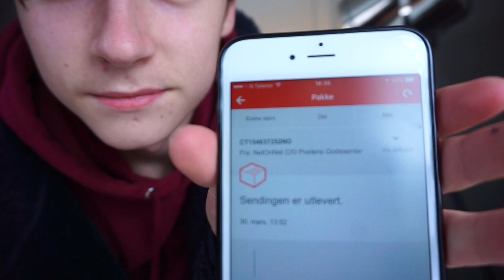So...This just came in the mail!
Scary drone crash, fail. Dji Phantom drone video 4K Norway.